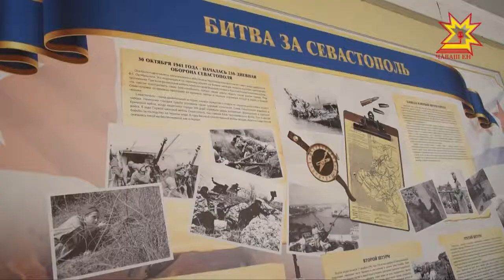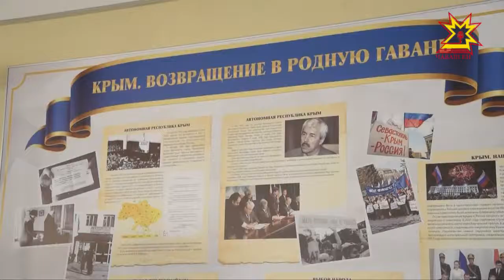В столичной школе № 40 открылся новый стенд музея «Сыны Отечества».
Месячник оборонно-массовой патриотической работы идет сейчас по всей стране. В его рамках в столичной школе № 40 открылся новый стенд музея «Сыны Отечества».